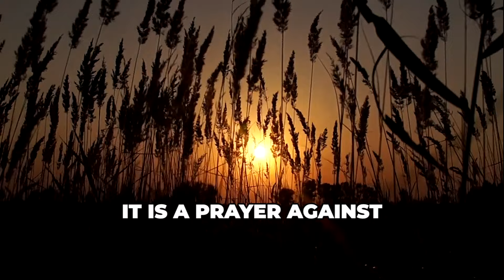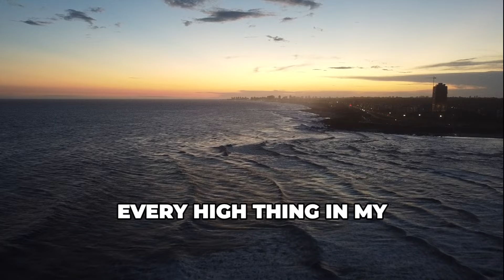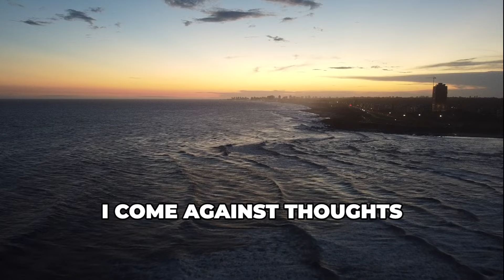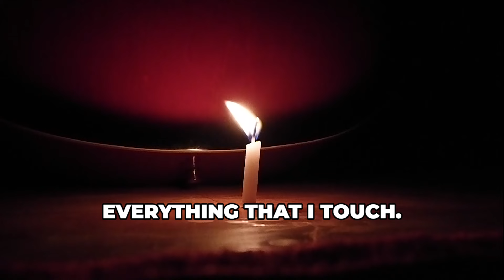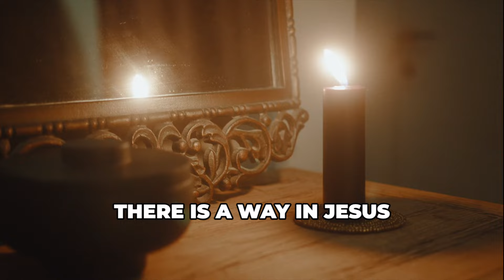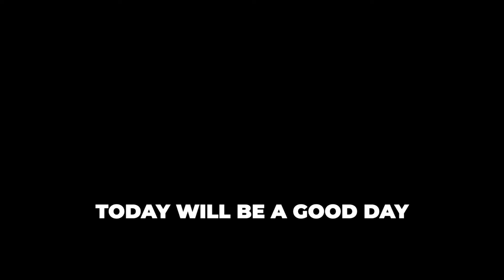Daily Prayer to fight Demons| Victory over Demonic Powers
Daily Prayer to fight Demons| Victory over Demonic Powers. Repeat this prayer and make it your prayer by faith.